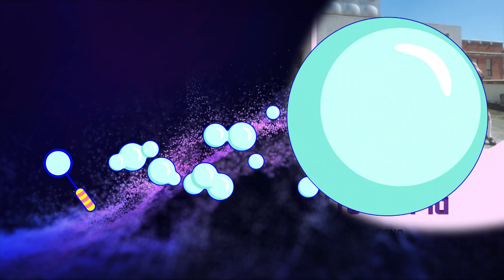Rating January 2023 Kpop Comebacks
Chapters:
0:00 INTRO
0:17  DITTO + OMG - NEWJEANS
1:32 MADNESS - MOONBIN & SANHA
2:28 ROSE BLOSSOM - H1-KEY
3:18 TWINKLE TWINKLE - ILY;1
4:21 PUZZLE - SF9
5:17 BEAUTIFUL LIAR - MONSTAX
6:17 VIBE - TAEYANG FT. JIMIN
7:01 PRIMROSE - PRIMROSE
7:50 LOVE WAR - YENA FT. BE'O
8:43 STAMP ON IT - GOT
9:47 AURORA - CIGNATURE
10:46 COTTON CANDY - JINYOUNG
11:41 MOONLIGHT SUNRISE - TWICE
12:34 PANDORA - MAVE:
13:32 SHOOTING STAR - XG
14:27 SUGAR RUSH RIDE - TXT
15:28 TIC TAC - 8TURN
16:24 AY-YO - NCT127
17:24 PULL UP - VIVIZ
18:14 OUTRO